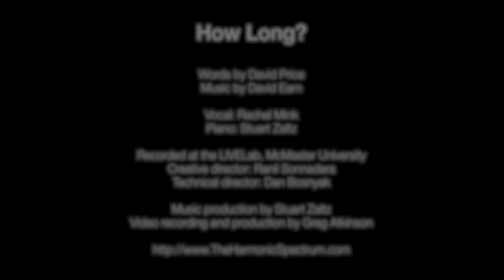How Long? - The Harmonic Spectrum - feat. Rachel Mink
Lyrics by David Price, Music by David Earn
Vocals: Rachel Mink
Piano: Stuart Zaltz
Music Production by Stuart Zaltz
Video Production by Greg Atkinson
Recorded at the LIVELab at McMaster University, 3 November 2018.
LIVELab creative director: Ranil Sonnadara, technical director: Dan Bosnyak